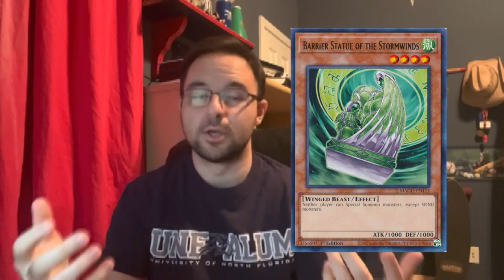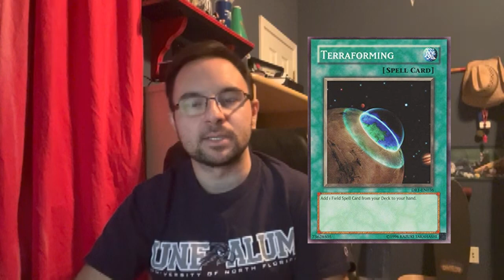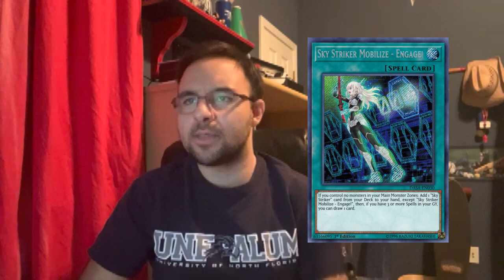GIVE US A BAN LIST YUGIOH!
It's Time to talk about fixing the format!